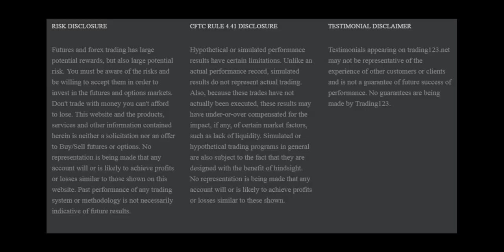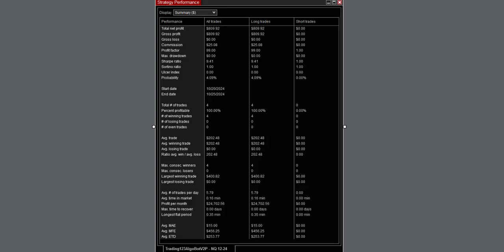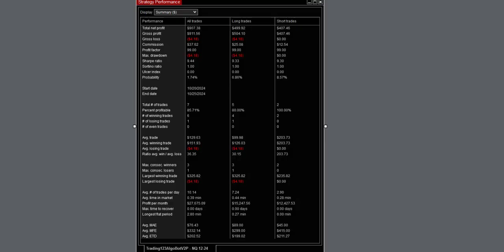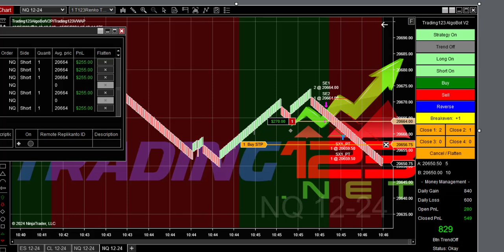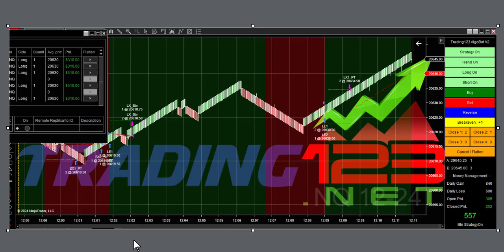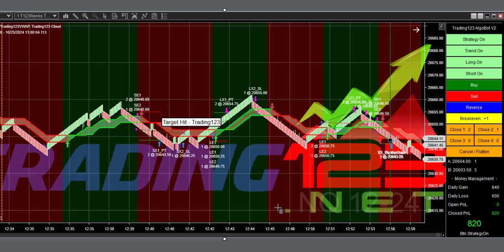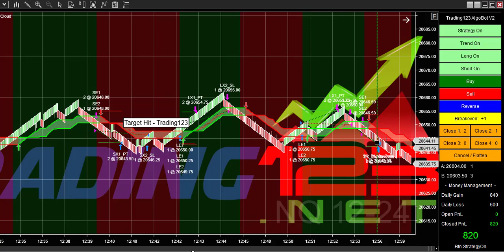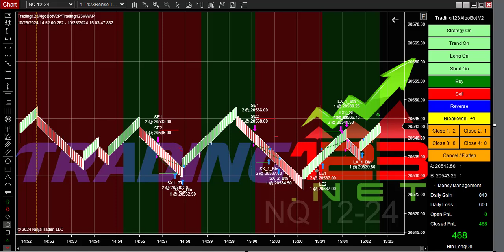Trading123 AlgoBot | Rally Day| Trading NQ